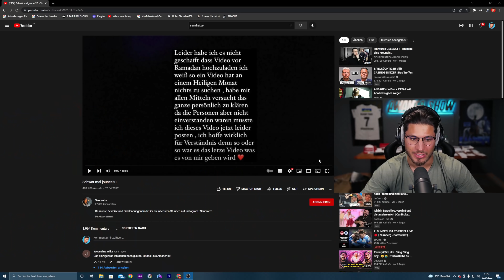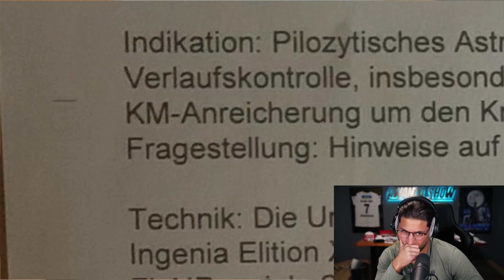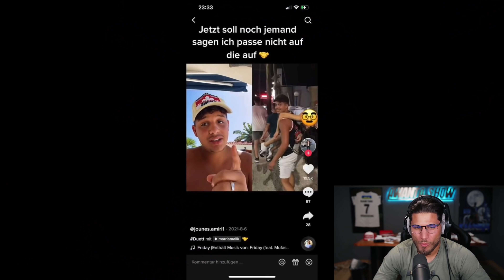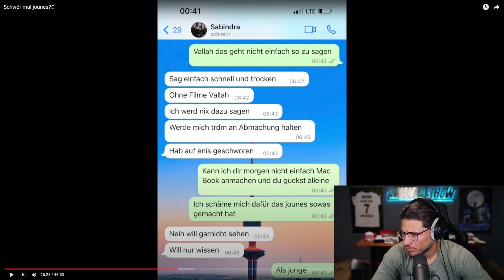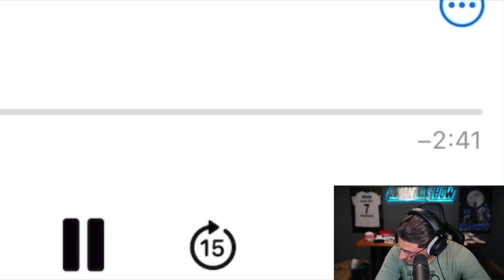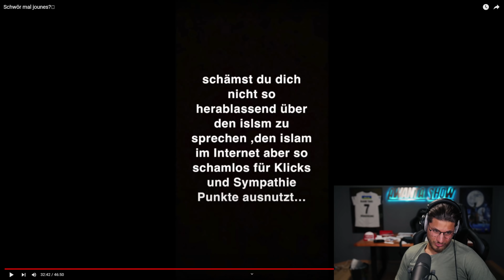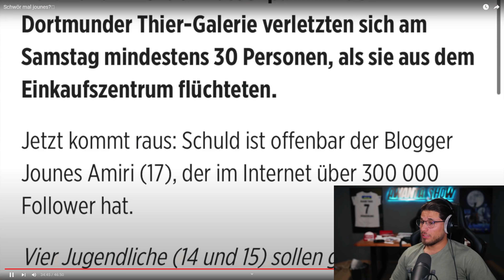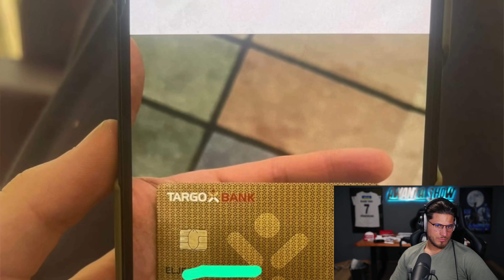JOUNES wurde BEERDI*T ! (NETFLIX geht weiter)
Adresse für die Fangeschenke:
Kaan Yavuzyasar
Hauptstraße 56 / Postfiliale 709
40764 Langenfeld